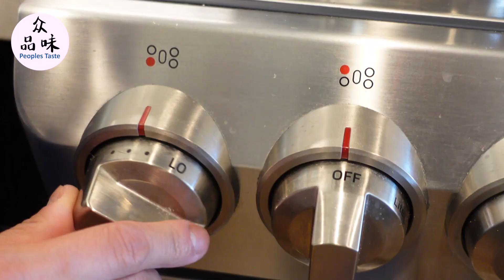Homemade Teriyaki Sauce, 照烧酱，Traditional Japanese recipe, Simple and easy.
自制照烧酱，自制正宗日式照烧酱，无需香油，无需蚝油，无需太白粉，无需芝麻，无需蜂蜜，无需洋葱。方法简单，味道正宗。Sake : Mirin : Soy sauce = 1:1:1

食材 ingredients:

清酒                 4 tbs   Sake
米琳酒             4 tbs   Mirin
酱油                 4 tbs  Soy sauce
黄糖                 30g    brown sugar
玉米淀粉         1 tsp  corn starch
姜片，蒜片                ginger and garlic slices